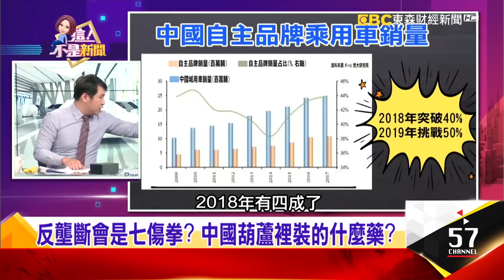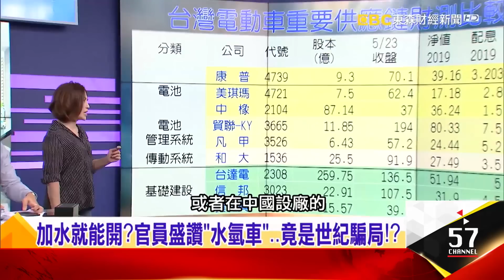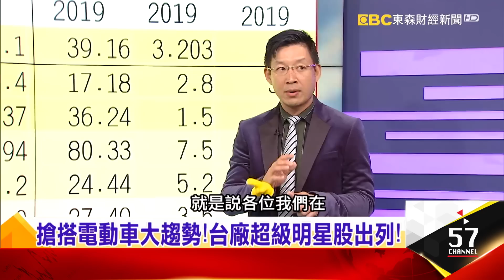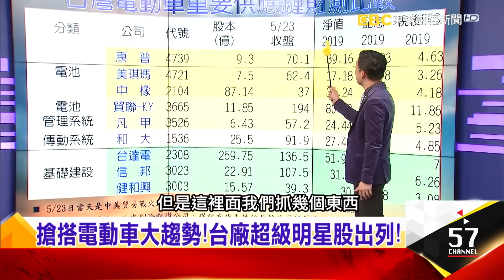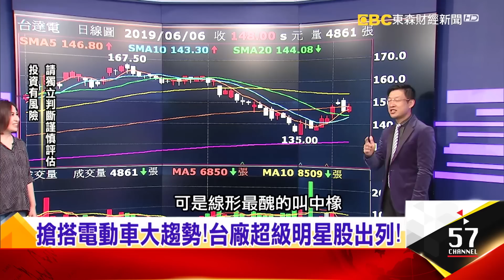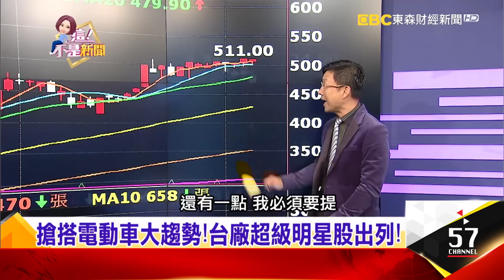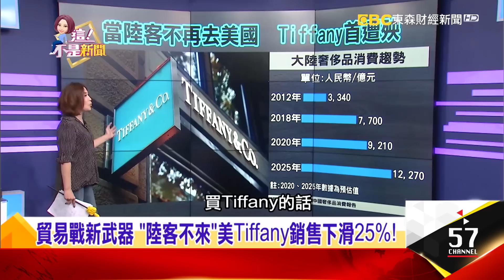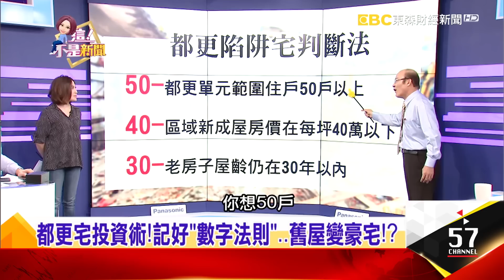貿易戰火燒不停！重罰福特1.6億…車廠自危！？-【這！不是新聞 精華篇】20190606-5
中國大陸以實施縱向壟斷協議的罪名，對長安福特汽車公司，祭出人民幣1億6280萬元的高價罰金。大陸當局向美國代表性汽車公司開出的這一槍，反嗆意味濃厚